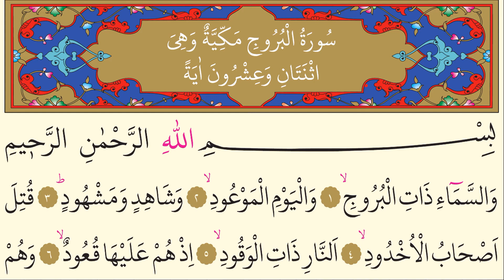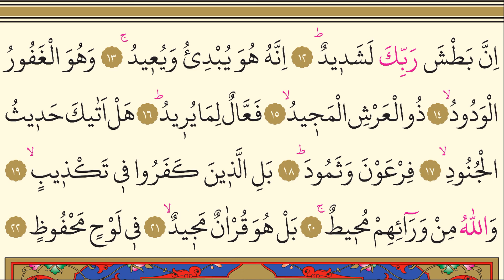85- Bürûc Suresi - AbdulRahman Al Ossi - Arapça (Yed-i Beyza)